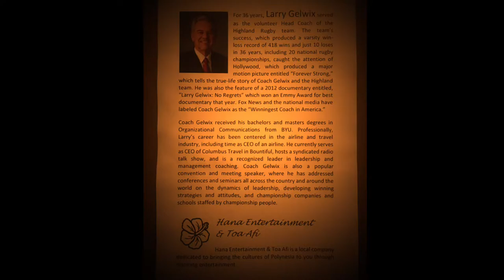Boy Scout of America (Larry Gelwix)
Utah's Samoan Fire knife Group. "Toa Afi"

Polynesian Entertainment for Wedding Gigs, Corporate events, Anniversaries, Luaus, Birthdays, Festivals, Special Occasions, Graduations, Carnivals, Summer Games, Parties, and etc